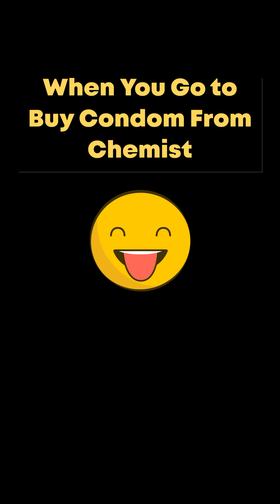😂 HasGulle EP1 😂 | History Mystery Hindi Facts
Have a Fun Ride 😂😂

Hello Friends , Here you will find various shocking facts about our History, historical mysteries,  world and life .